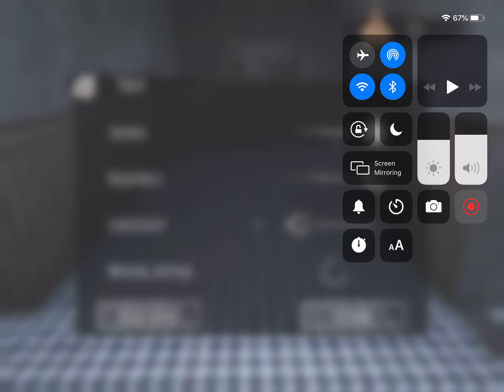Messing with good boy (eyes)